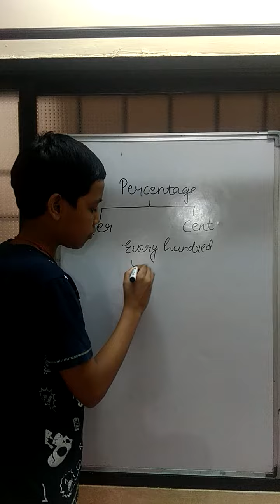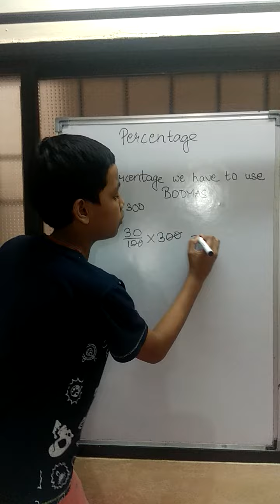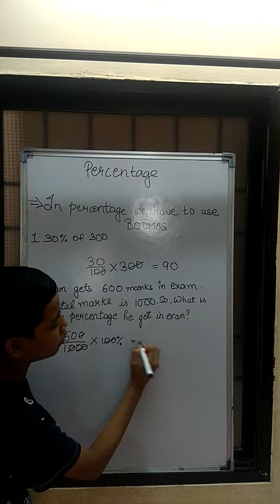Percentage || Class 6 || Part-1 || Elearning Tube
Percentage || Basic Percentage || Try It Now
Hello Everyone..
Aaj ki is video me mai aapko bataunga ki percentage kya hote hai...or
Percentage ke question...
To mai aapko milunga mere next video mai
Till then Stay home
Safe.